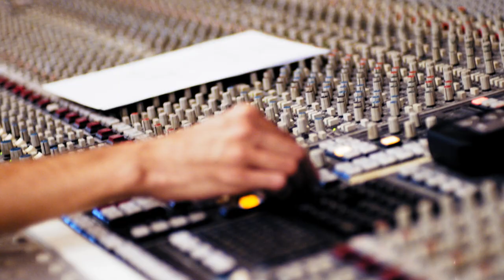'BOOGALOO BBQ Toolhouse Session' Vol. 1 with REMO & GRETSCH artist Daniel Schild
In September 2020, REMO and GRETSCH Drums artist Daniel Schild recorded this LIVE-Session with his Band 'Boogaloo Barbecue' at the TOOLHOUSE Studio in Rothenburg a.d. Fulda, Germany.

This is the first video of this great and groovy session featuring Remo artist and percussionist Stephan Emig.

Song: Walk Tall (Nat Adderley)

Recorded Live at Toolhouse Studio, Germany

Daniel Schild – Drums
Stephan Emig – Percussion
Jens Dörr – Bass
Christian Schiller – Guitar
Andreas Viereck – Keys
Jochen Mescheder – Saxophone
Nico Grebe – Trumpet

Daniel uses the following gear:

Gretsch Brooklyn in Creme Oyster finish
22“x16“ / 12“x9“ / 14“x14“ / 16“x16“
14“ x 5,5“ Brooklyn New Standard Snare
14“ x 6,5“ Broadcaster Maple Snare

Remo Heads:

- Emperor Vintage Coated Tom batter
- Diplomat Coated Tom Reso-Heads
- Ambassador X on Snares
- Powerstroke 3 Coated on Bass Drum